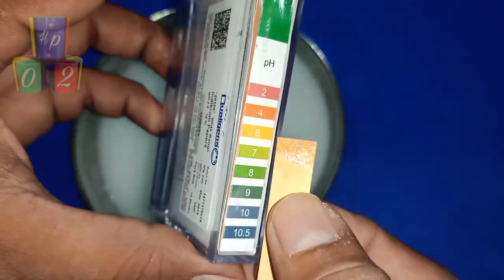Aloe Vera Shampoo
All information in the video.

cleaning and cosmetic both
15 January 2020 to 25 January 2020
what's app me 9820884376 and write online class.

for mixing process follow video.

thanks.

एलो वेरा शैम्पू के लाभ:

 अभाव साइड-इफेक्ट्स और इसलिए, सभी द्वारा उपयोग किया जा सकता है।

 खोपड़ी को पोषण और नमीयुक्त रखता है।

 खुजली और परतदार खोपड़ी का इलाज करता है।

 स्वभाव में हल्का और बालों को मुलायम बनाने में सक्षम।

 बालों का गिरना कम करता है।

 खोपड़ी पर जमा मृत त्वचा कोशिकाओं को हटाता है।

Raw materials link small qountity

sles 900 ml

sls powder

Iso propyl Alchol

Glycerin soap base

Acid slurry

pine oil 32%

Mineral oil

Bees wax

white Bees wax

Paraffin wax

Emulsifiing wax

Essential oils

steric acid

citric acid